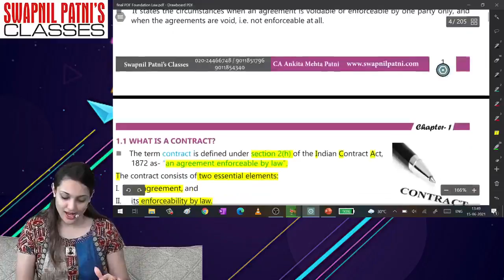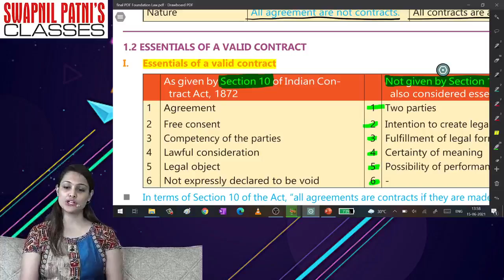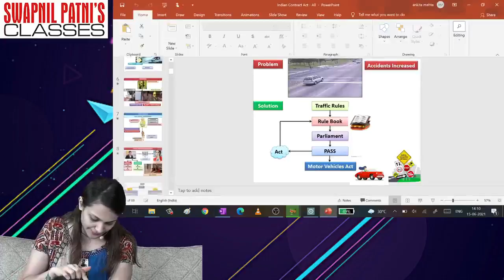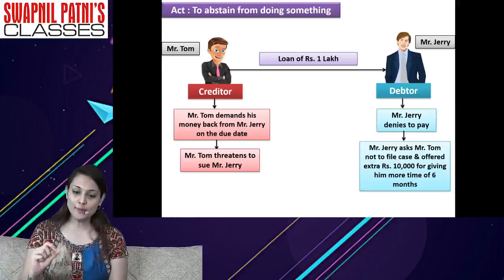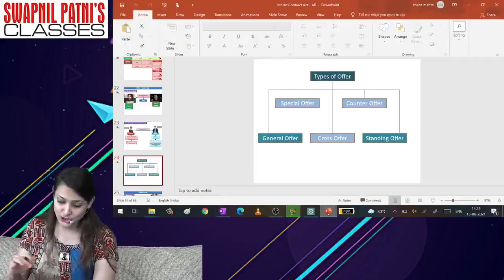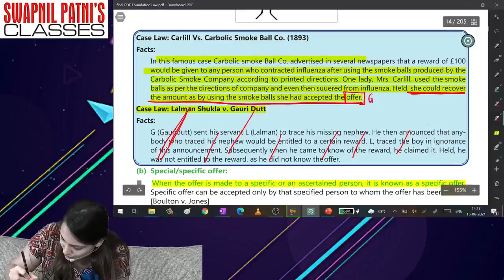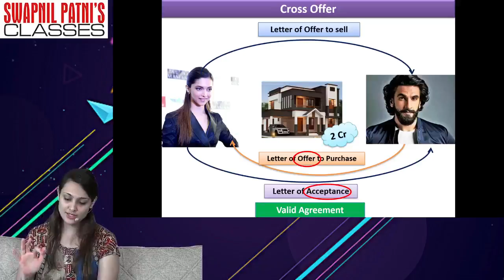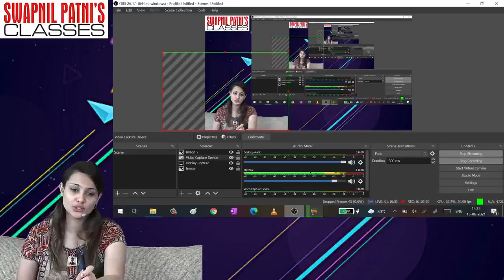CA Foundation Law | Nov 21 | Lec 9 | by CA Ankita Patni